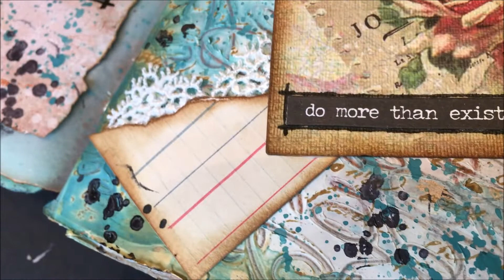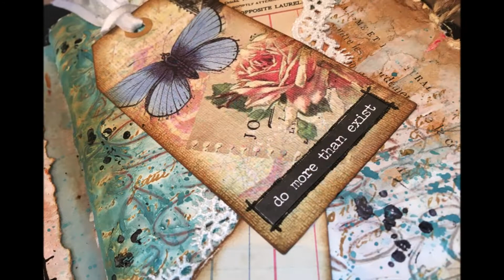Junk Journal "Live in the moment"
A new junk journal page. A vintage one.
Made by Kirsten van Miltenburg